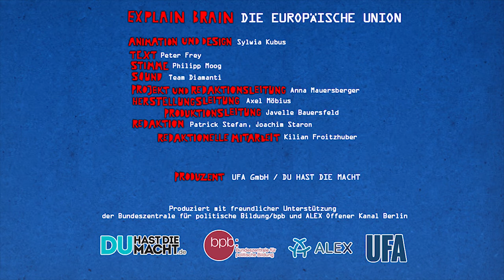Was ist Europa? // Explain Brain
Peter Frey, Chefredakteur des ZDF, erklärt, was die Europäische Union ist und welche Vorteile aber auch Herausforderungen mit einer EU-Mitgliedschaft verbunden sind.

Dieser Clip ist Teil der Videoreihe Explain Brain, die von DU HAST DIE MACHT und der Bundeszentrale für politische Bildung entwickelt und produziert wurde. Explain Brain
erklärt komplexe Sachverhalte in einem jugendgerechten Bewegtbildformat. Die Texte dazu stammen von bekannten Persönlichkeiten aus Politik, Wirtschaft und Journalismus.

Text: Peter Frey
Sprecher: Philipp Moog (Barney Stinson in How I met your Mother)